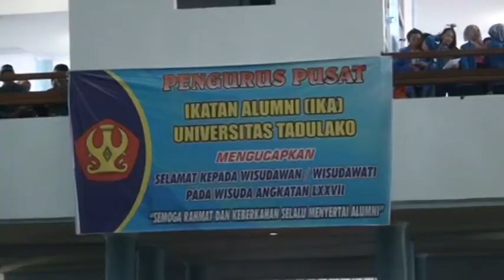DOK, HUMAS UNTAD, PESAN ALMAMATER REKTOR PADA WISUDA KE 77 UNIVERSITAS TADULAKO PALU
DOK. HUMAS UNTAD, PESAN ALMAMATER  REKTOR PADA WISUDA KE 77 UNIVERSITAS TADULAKO PALU PADA TANGGAL 18 DESEMBER 2014 DI GEDUNG AUDITARIUM UNIVERSITAS TADULAKO PALU